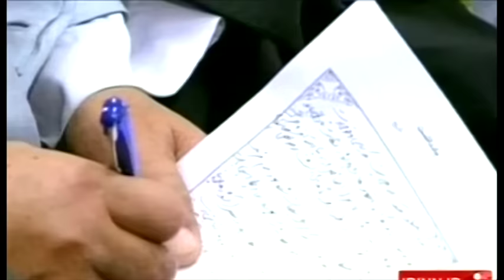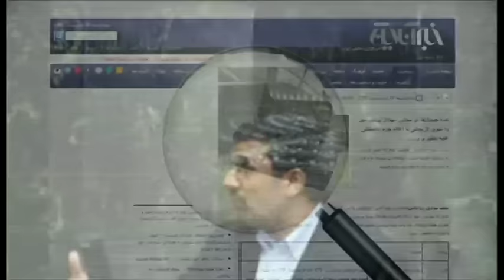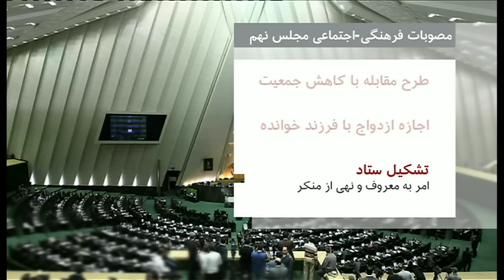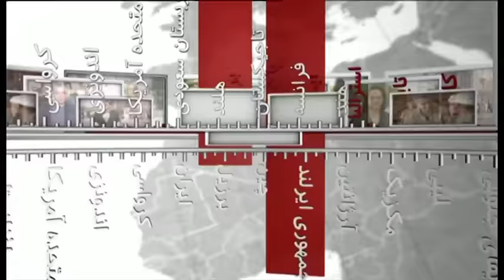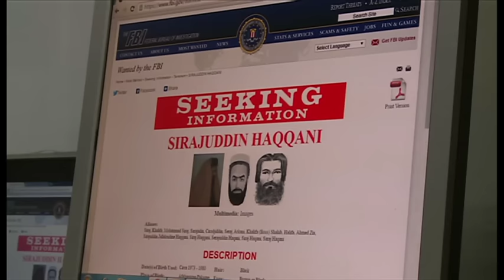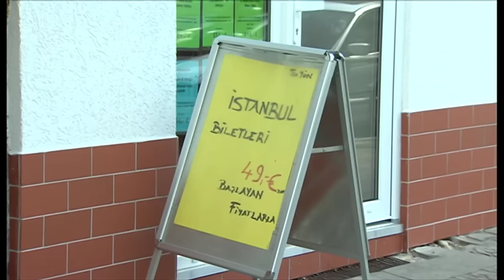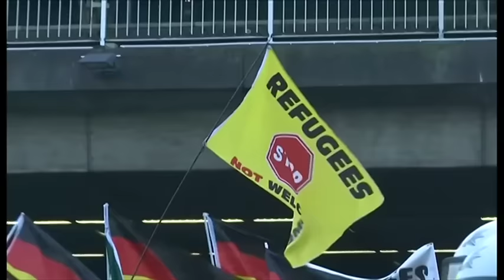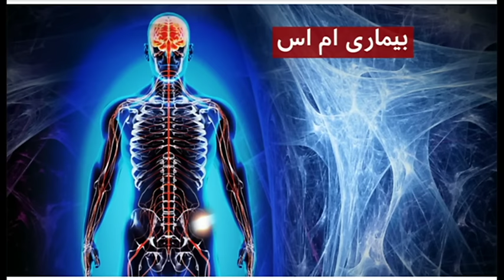خبرنگاران، برنامه دوم خرداد ماه ۱۳۹۵